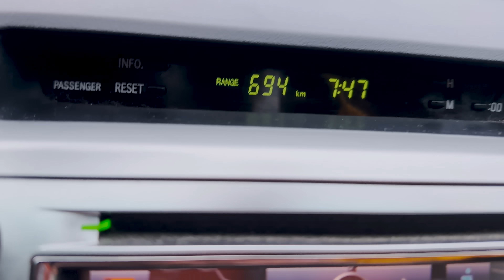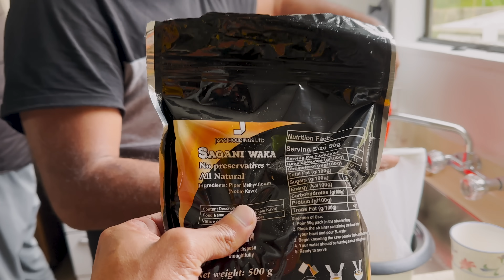HUNTING SERIES IN NEW ZEALAND/HUNTING VLOGS/HUNTING STORIES/BEST VLOGS/LOFE IN NEW ZEALND/TRAVEL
Another hunting series in 2023
You all are familiar with Clyton, again we r meeting after couple of months.
Boombaangh